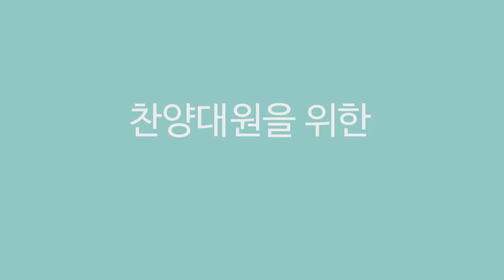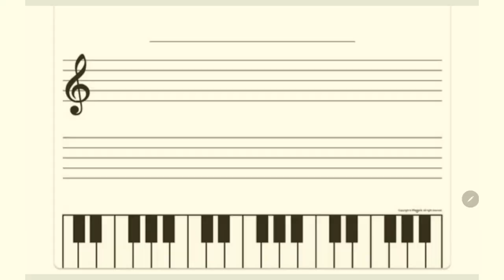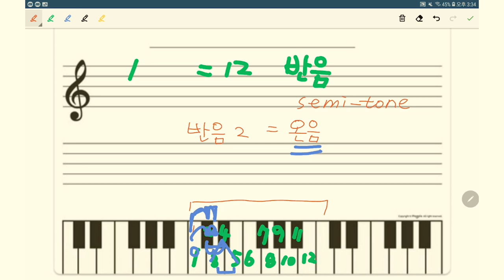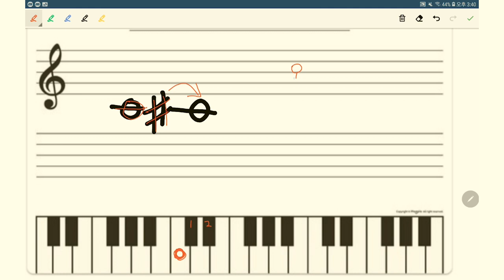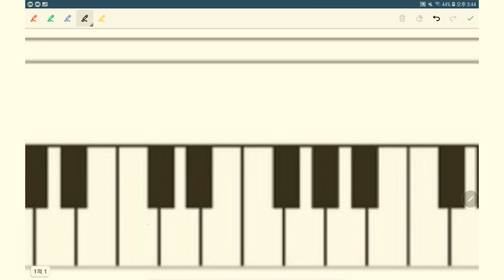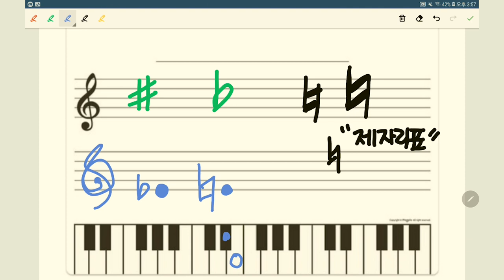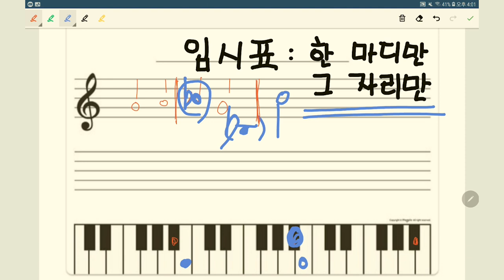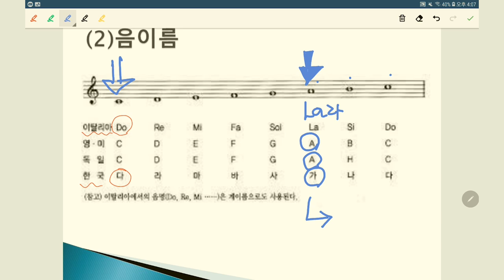[유빌라테TV_음악이론] 2강-"음계? 음계를 알아보아요"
음계에 대한 모든 것을 알고 싶다면?
김민아 교수님과 함께 음계 알아보기~!